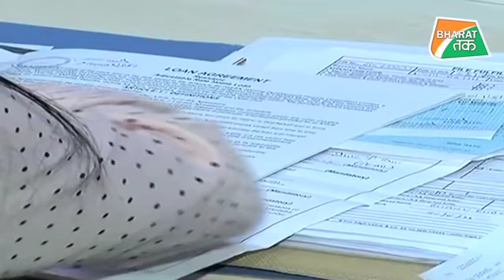बजट 2019 से पहले जानिए देश की अर्थव्यवस्था की सबसे सटीक जानकारी !